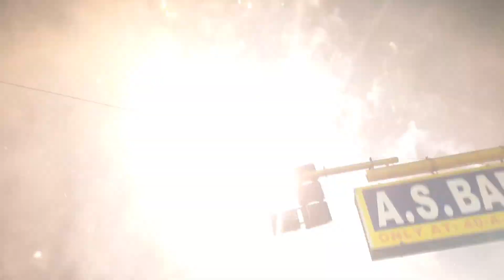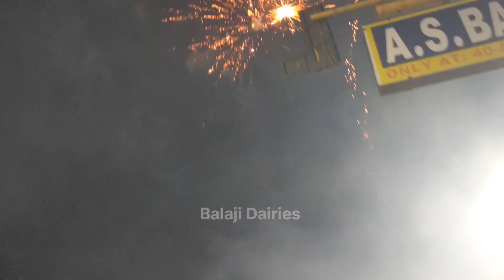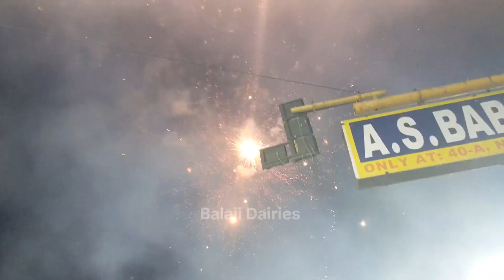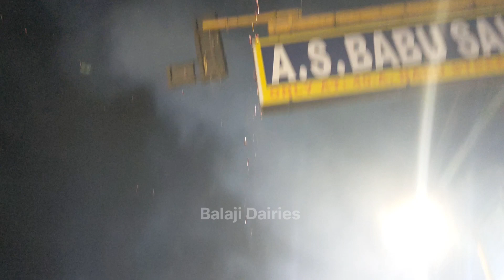📍Kanchipuram Kamachi Amman Temple Festival 🔥✨ வெள்ளி தேர் திருவிழா 🥳💥